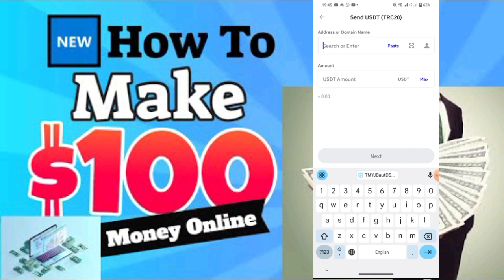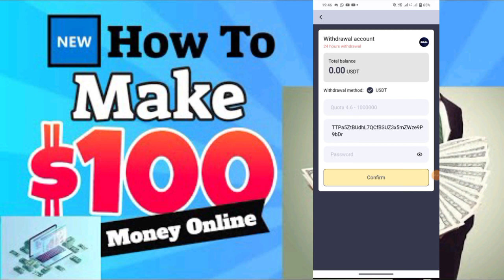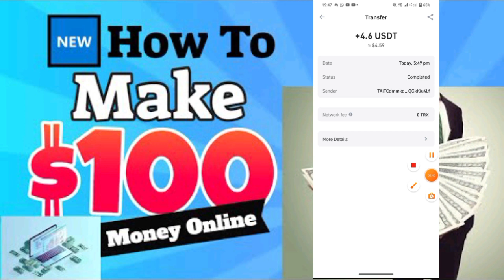new Usdt mining site 2024 || new Usdt mining site today || order grabbing website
Gillette88 Now open to individual users. Anyone can invest with paid, automatic payments to your account 24 hours a day.
Funds are monitored and managed by JPMorgan Chase Bank to avoid damage to investors' funds.
The first deposit of more than 1,000 USDT will receive an additional 2% bonus, which can be withdrawn directly.
Withdrawal limit: 4.6 USDT
Online time: February 1
Withdrawal time: 7*24 hours (unlimited)
G-1 price 46USDT, investment principal 16USDT, daily commission 4.6USDT

G-2 price 96USDT, investment principal 66USDT, daily commission 17USDT

G-3 price 206USDT, investment principal 176USDT, daily commission 46USDT

G-4 price 506USDT, investment principal 476USDT, daily commission 127USDT

G-5 price 906USDT, investment principal 876USDT, daily commission 243USDT

G-6 price 1706USDT, investment principal 1676USDT, daily commission 478USDT

G-7 price 3706USDT, investment principal 3676USDT, daily commission 1081USDT

G-8 price 7706USDT, investment principal 7676USDT, daily commission 2326USDT

G-9 price 16797USDT, investment principal 16767USDT, daily commission 5500USDT

G-10 price 26797USDT, investment principal 26767USDT, daily commission 9000USDT
1-Level members 12%, the other party recharges 1000 USDT, you get 120 USDT
2-Level members 3%, the other party recharges 1000 USDT, you get 30 USDT
3-Level members 2%, the other party recharges 1000 USDT, you get 20 USDT

24 hours to meet the team recharge requirements rewards, consult the platform customer service at any time to receive, overtime recalculation!
1. Recommend more users to join your promotion link, the more commission rewards you get, and the commission charged by the recommended users will go directly to your members
Member account, you can withdraw cash directly!
2. Tell your team that the company registration invitation link can be promoted in any social software, as follows: Facebook, Twitter, YouTube, instarma, TikTok, KAO KAO, WhatsApp group, Telegram group, etc. Add our url and telegram video below.